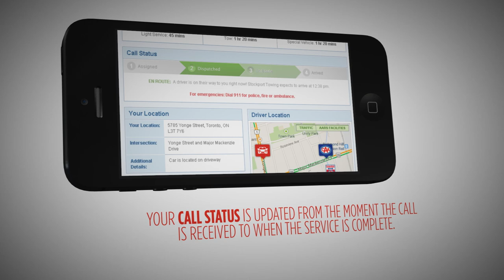Introducing: CAA Service Tracker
The next time CAA Members run into car trouble, they'll be able to track their roadside service requests using CAA Service Tracker.

A descriptive transcript for this video is available by visiting the following